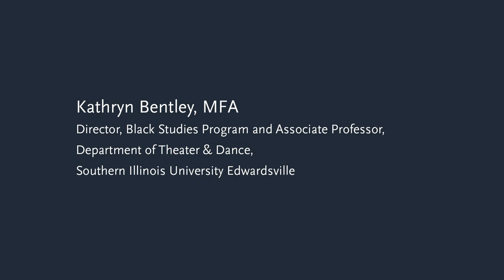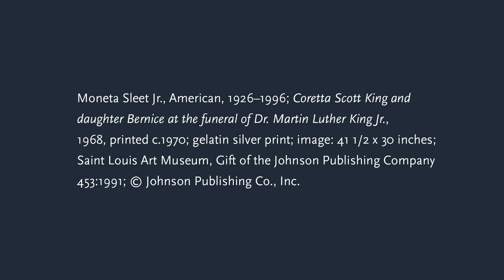Inspired by a Movement: Introduction with Kathryn Bentley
Kathryn Bentley introduces the 2021 virtual program, "Rev. Dr. Martin Luther King, Jr. Freedom Celebration: Inspired by a Movement."